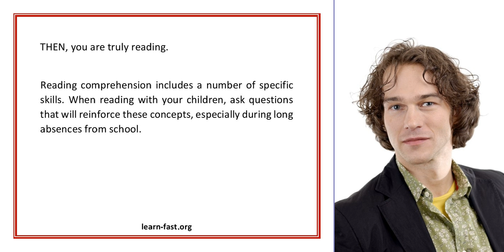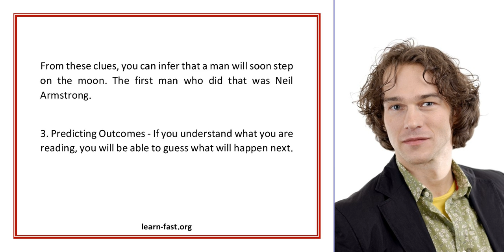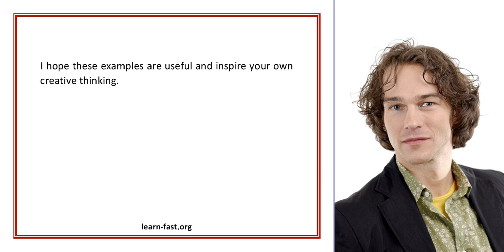Reading Comprehension Skills Part I